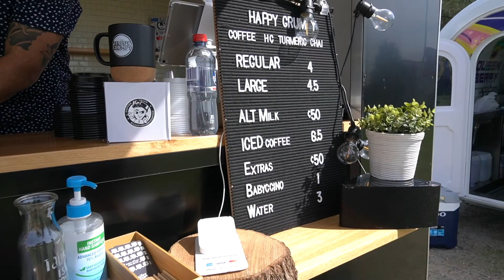Camping, surf y una tormenta tropical - VLOG-🔥 | Mariajaragb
Hola Amig@sss!
Una semana más con ustedes me hace muy feliz🤗
Espero les guste mucho este video, lo disfruten y lo compartan a quien le pueda servir💜
Te mando un abrazo enorme y nos vemos la próxima semana con un nuevo vídeo🌺

Mi nombre es Maria y nací en el bellísimo país de Colombia. Hace un par de años me vine a vivir a Australia en busca de nuevas experiencias y aprendizajes, básicamente deseaba salir de mi zona de confort y fue la mejor decisión que he tomado. En este canal te comparto todo lo que soy y he aprendido como persona, pero también busco inspirarte para que salgas y cumplas tus sueños.
No tengo la respuesta a todo ni mucho menos, pero con este canal quiero que recorramos el camino juntos, aportándonos mutuamente para ser mejores cada día.
Hago videos porque me encanta compartir experiencias y aprendizajes, espero pueda aportar algo a tu camino ♥️